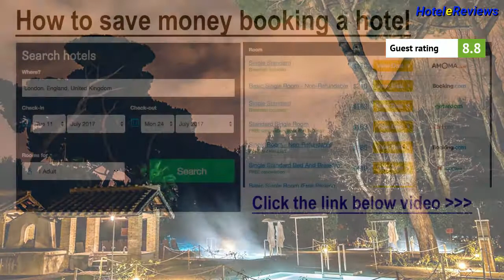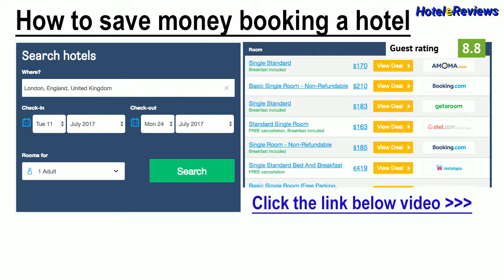QC Termeroma Spa and Resort ***** Hotel Review 2017 HD, Fiumicino, Italy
Save money booking hotel QC Termeroma Spa and Resort in Fiumicino, Italy
Property Location
When you stay at QC Terme Roma in Fiumicino, you'll be near the airport and convenient to Porto di Traiano and Basilica di S.Ippolito e Antiquarium.  This 5-star hotel is within close proximity of Parco Leonardo and Necropoli di Porto.
Rooms
Make yourself at home in one of the 50 air-conditioned rooms featuring minibars and espresso makers. Complimentary wireless Internet access keeps you connected, and satellite programming is available for your entertainment. Private bathr...